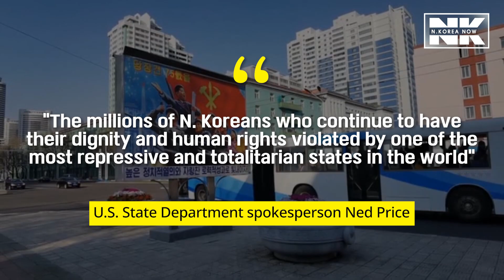U.S. risks N. Korea's anger with human rights condemnation